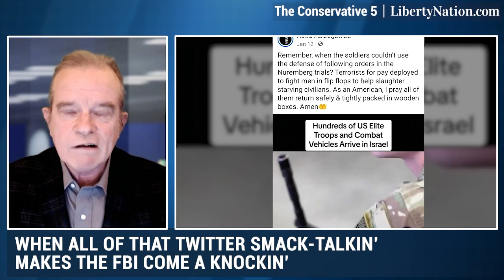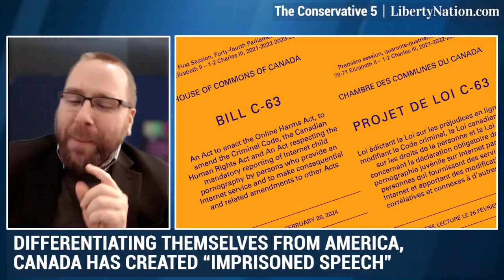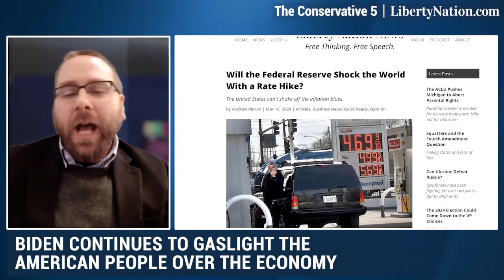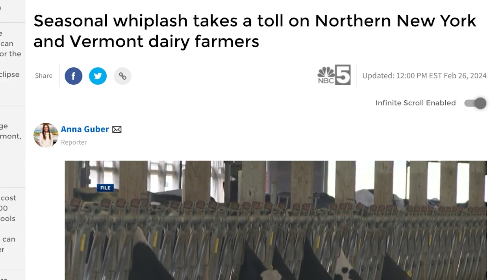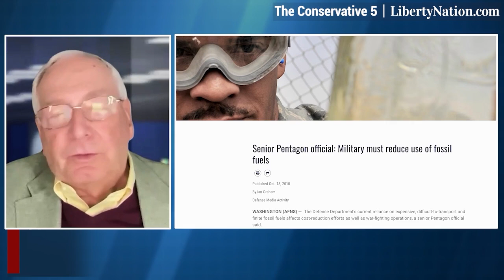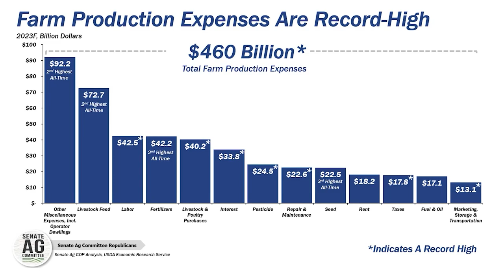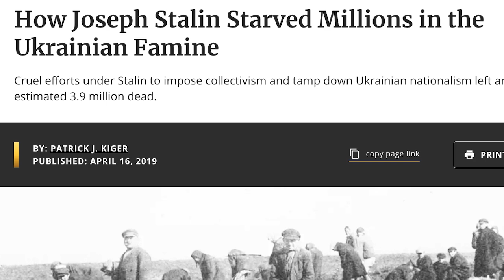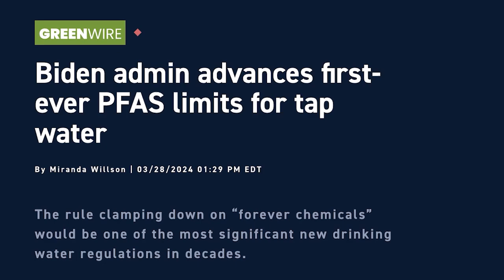Don’t Shake a Dirty Hand – Full Episode – C5 TV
On this episode of Liberty Nation’s Conservative 5: The panel discuss an unnerving development in FBI activity, President Biden’s in the news with his smoke and mirror economic magic show, and our Amber waves of grain are under threat as the US wheat market declines. To top it all off, we bring back another episode of Just For Fun. All this and more on this episode of the Conservative Five.

Read more - A Visit From the FBI Over Your Social Media Post? It Could Happen
Read more - The Facebook Files – Biden White House Controls More Speech

Read more - Shock! US Government Overstated Job Growth in 2023
Read more - Beef Prices Just Jumped Over the Moon: Here’s Why
Read more - The Hunger Pains: Be Prepared for Soaring Global Food Inflation

SEGMENT 4: Just for Fun Vol. 48

00:00 - Intro
00:54 - War on Speech
11:42 - Statistics and Damn Lies
24:07 - The Politics of Wheat
37:10 - Just for Fun Vol. 48